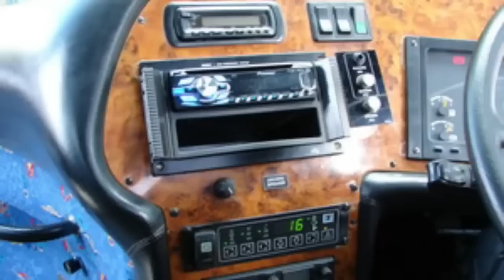Jeepers Creepers 2 explained in manipuri || Horror/Monster movie explained in manipuri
A bus full of a high school basketball team, coaches and cheerleaders is stranded on a lonely road. They are soon attacked by The Creeper, a winged, flesh-eating monster that rises every 23 years.

Credit:

Directed by Victor Salva

Written by Victor Salva

Produced by Tom Luse

Production companies: Myriad Pictures, American Zoetrope